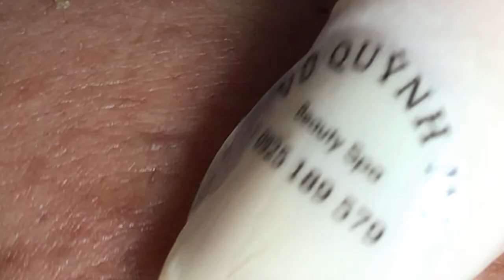Relaxing Acne Treatment Everyday With Vu Quynh Mi Spa|Blackheads Removal| Cystic Removal 2023 |#020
Relax Everyday With Vu Quynh Mi Spa
Satisfying Relaxing With Vu Quynh Mi Spa
I cleaned the client's face before squeezing the pimples, and after squeezing the pimples we disinfected and soothed the skin.
blackheads,blackhead removal,pimple popping,acne,skin care,extraction
acne scars,acne studios,acne treatment